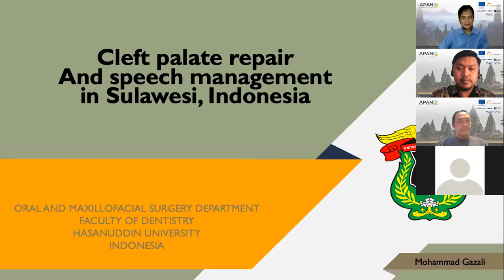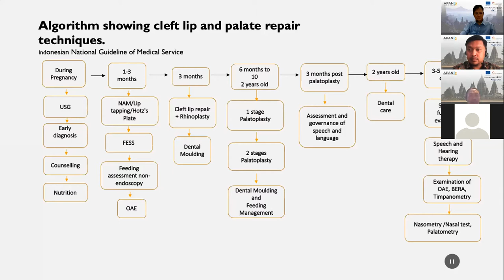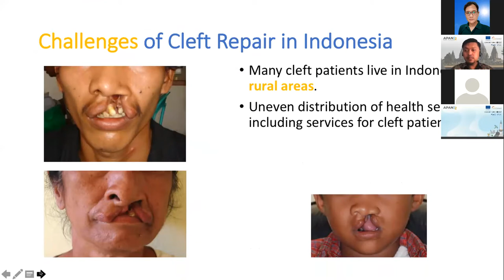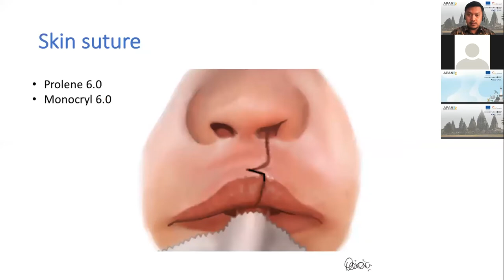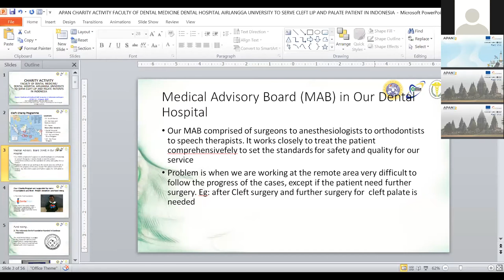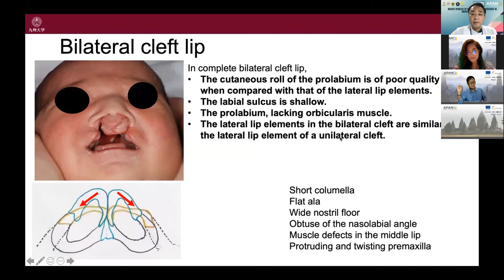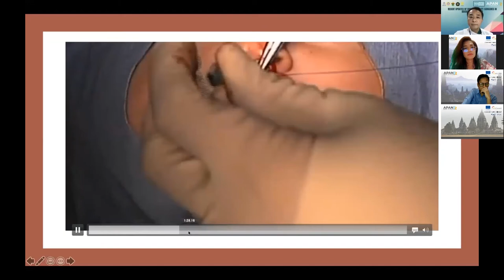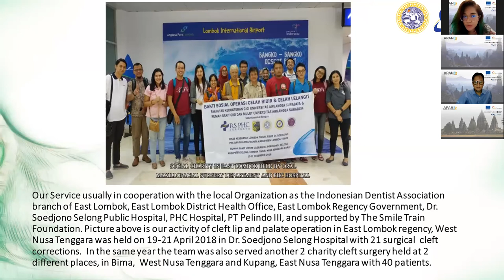Recent updates of orofacial cleft surgeries in Indonesia and Japan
This meeting is the Dental Session at APAN 52 (Asia-Pacific Advanced Networks) Conference
Orofacial clefts are the birth defects that occur when a baby’s lip or mouth do not form properly during pregnancy. Prevalence has been found to vary based on ancestry, with the highest incidence rates observed amongst Asian populations (0.82–4.04 per 1000 live births). Children with a cleft lip with or without a cleft palate or a cleft palate alone often have problems with feeding and speaking well. The defects also lead to ear infections, hearing problems and tooth development. This session will discuss orofacial clefts cases from Indonesia and Japan.